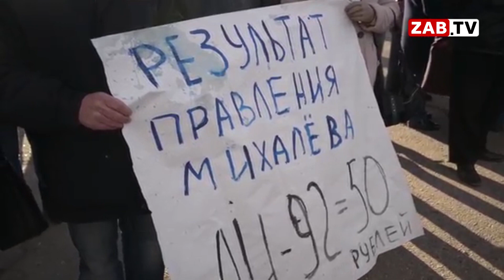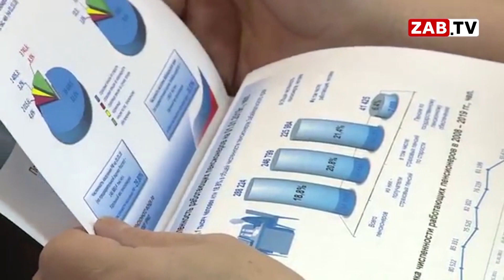Картина дня 13.03.19